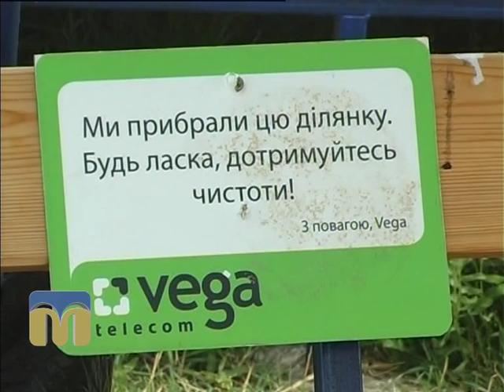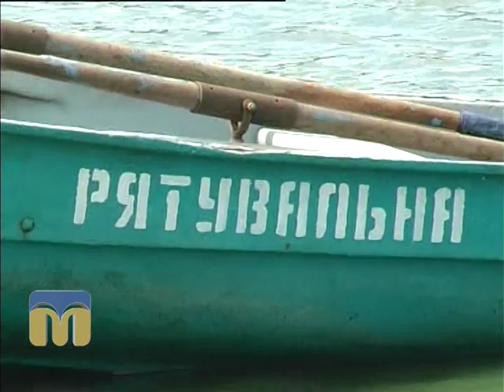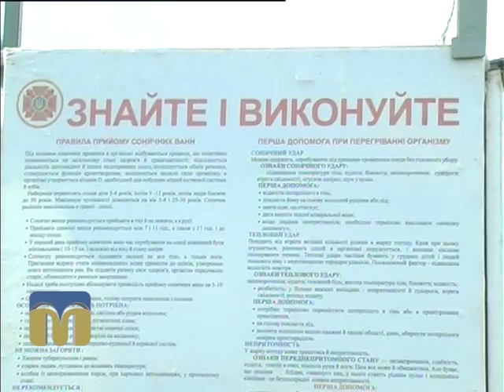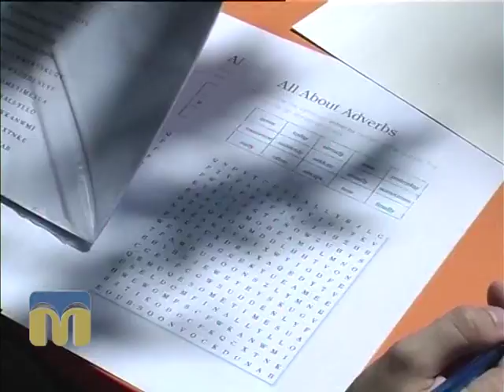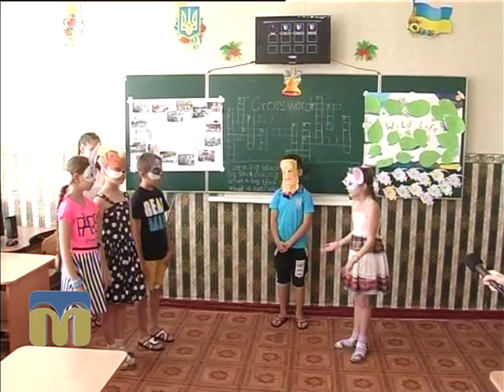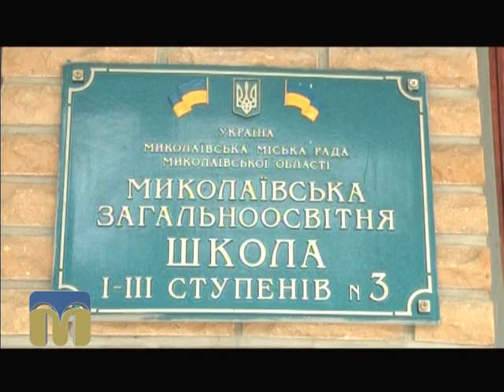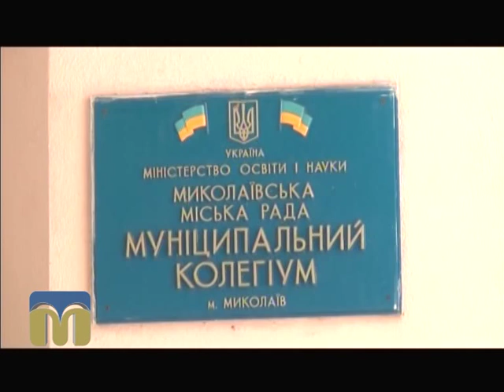Контраргумент 02.07.2015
Тема програми: "Відпочинок і оздоровлення дітей у Миколаєві".

Ведучі — Ярослав Індиков, Марія Савицька.